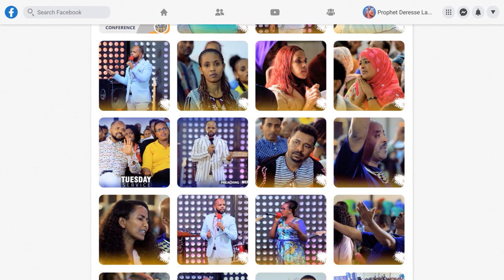Prophetic_Breakthrough ትንቢታዊ ጥርመሳን የመቀበል መርሆች | አስደናቂ ትምህርት በነቢይ ደረሰ ላቀው